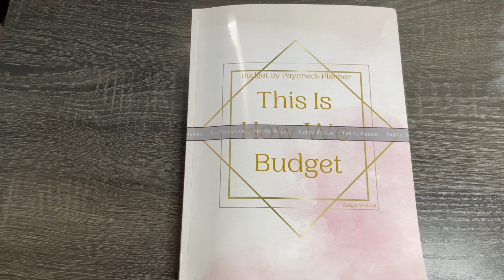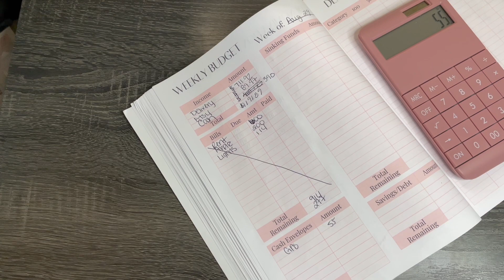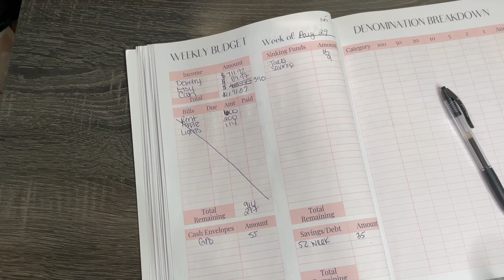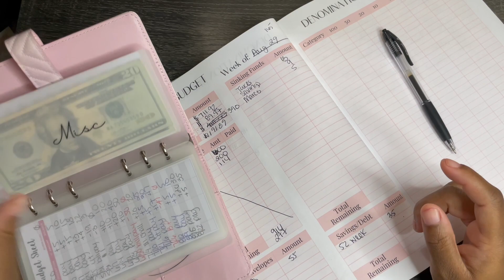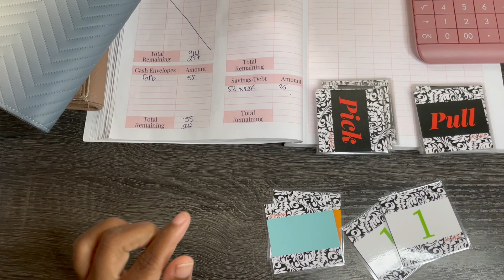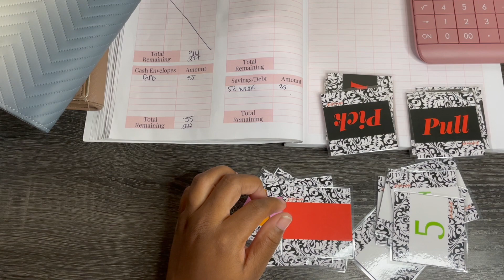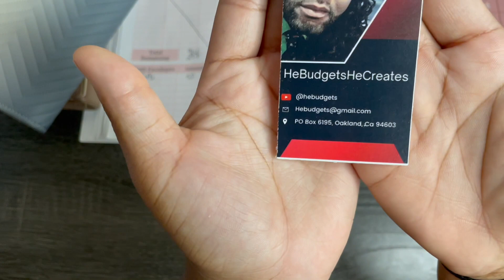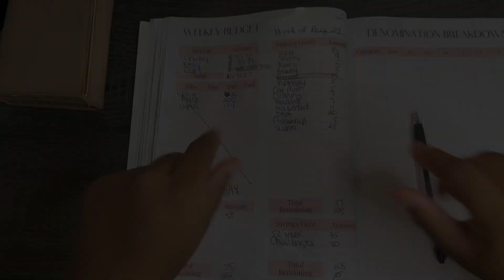August Paycheck 5 Budgeting Out $277 | Etsy Income | Delivery Driver Income | Low Income Budgeting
Amazon Storefront:

Come save money on Fetch with me! Sign up w/ code RFRMBB & get 2,000 pts See you there!

to earn an extra $.15/gal bonus on your first time purchase!